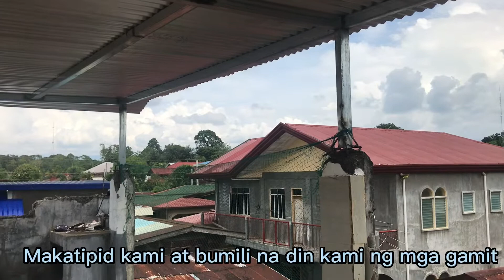SIMPLE ROOF DECK para TAMBAYAN ng mga BOARDERS /boarding house NORTH COTABATO